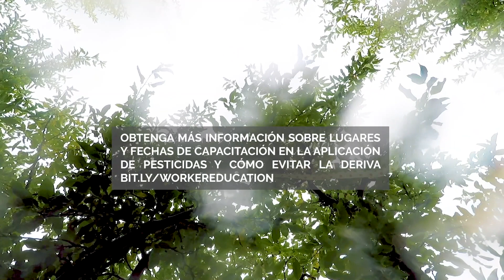¿Qué es la Deriva de Pesticidas y Qué Consecuencias Genera?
Obtenga más información sobre lugares y fechas de capacitación en la aplicación de pesticidas y cómo evitar la deriva
por Flor Servin/WSDA, TJ Mullinax/Good Fruit Grower